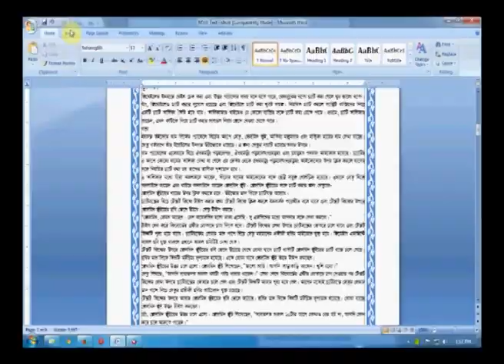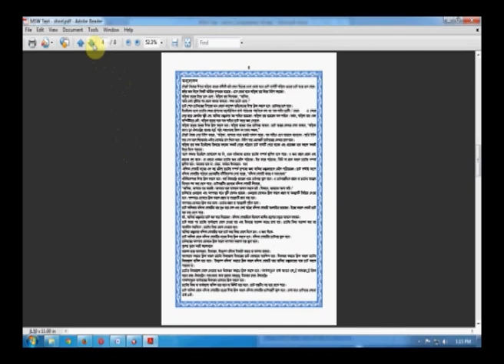পিডিএফ ফাইলে ছবি যুক্ত করা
পোর্টেবল ডকুমেন্ট ফরম্যাট (Portable Document Format)-এর শব্দ সংক্ষেপ হচ্ছে পিডিএফ (PDF)। অ্যাডোবি সিস্টেম একটি মুক্ত ফাইল ফরম্যাট ১৯৯৩ সালে পিডিএফ (PDF) তৈরি করে। এটি দ্বি-মাত্রিক ডকুমেন্ট উপস্থাপনে ব্যবহৃত হয়। এ্যাডোবি সর্বপ্রথম ডট পিডিএফ এক্সটেনশনের ডকুমেন্ট ফাইল সামনে নিয়ে আসে, যার সম্পূর্ণ অর্থ হচ্ছে, পোর্টেবল ডকুমেন্ট ফরম্যাট ফাইল। পিডিএফ সত্যিই এক শক্তিশালী ডকুমেন্ট ফাইল ফরম্যাট, যেটা শুধু টেক্সট আর ইমেজ নয় বরং ইন্টারেক্টিভ বাটন, হাইপারলিঙ্ক, এম্বেড করা ফন্ট, ভিডিও এবং আরও অনেক কিছু ধারণ করতে পারে। পিডিএফ বর্তমানে অফলাইন এবং অনলাইন দুই অবস্থাতেই ব্যাপক জনপ্রিয়।